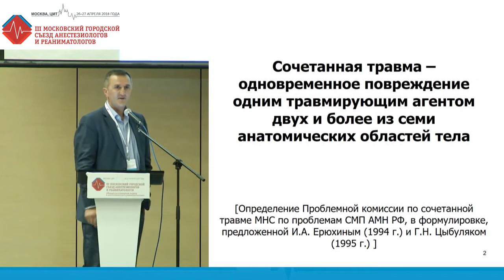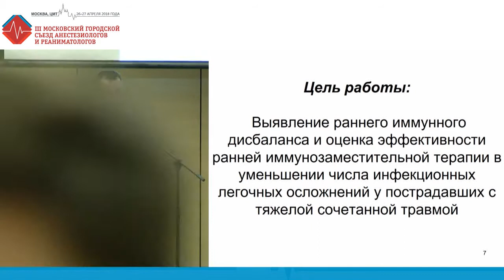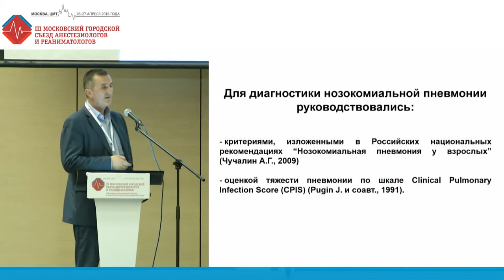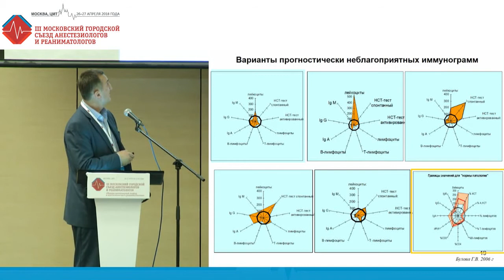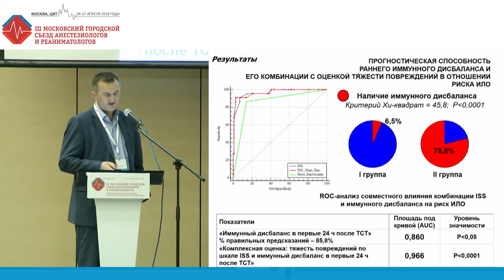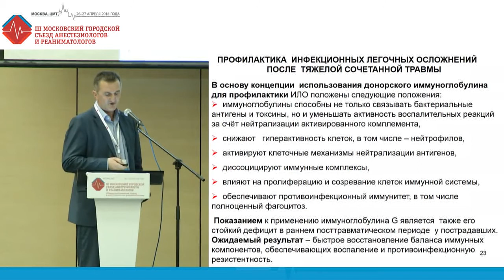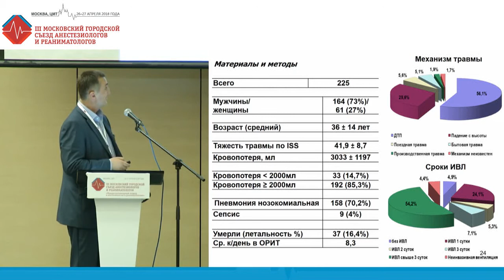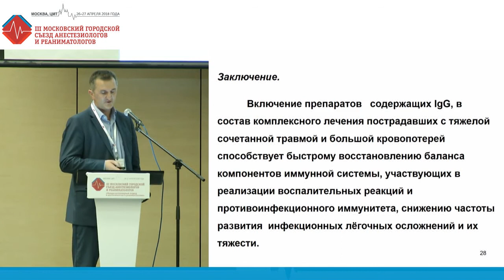Иммунный дисбаланс у пострадавших с тяжелой сочетанной травмой. Шабанов А.К.